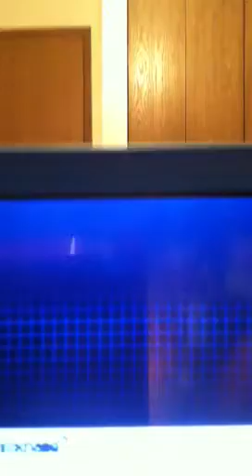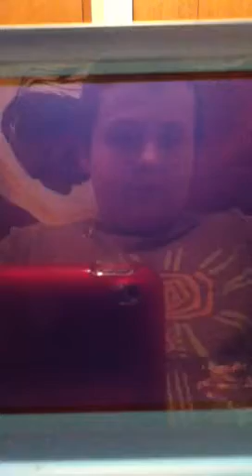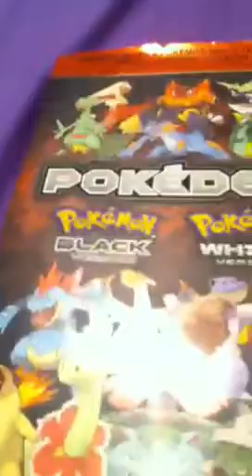Pokemon white 2 walkthrough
We make ep2 on the same day we make ep1 lol so today we get a Pokemon and a pokedex